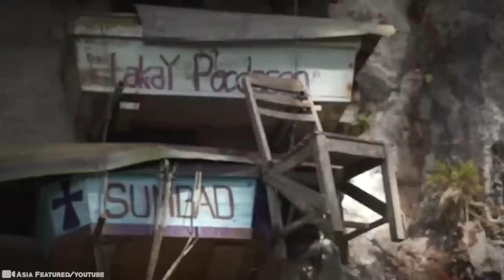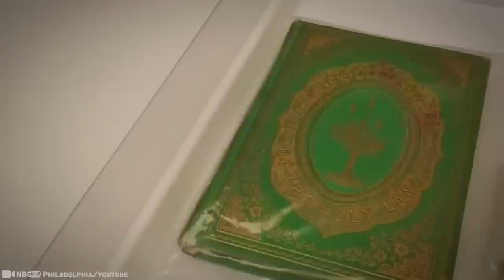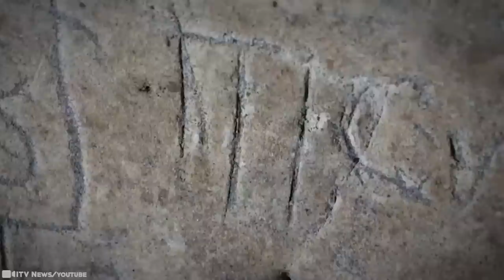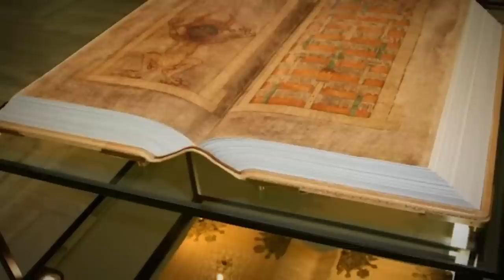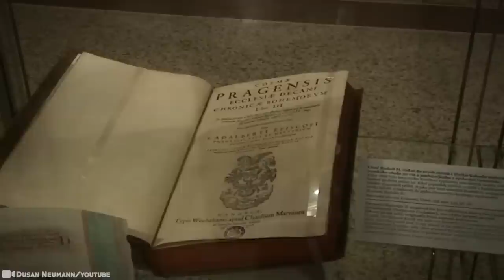This Archaeological Discovery Shocked the Whole World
Being an expert in the field of archaeology has to be very rewarding. The best in that field travel the world discovering the secrets of our past while simultaneously leading us into the future with their findings. Where would be as a human race without their hard work? Having said that, it's not always the easiest job. You got to be fearless. Foreign countries, undiscovered cultures, wild animals, unpredictable weather - the list goes on. Do you think you could hack it? You might change your mind after you see these videos… 15 Horrifying Archaeological Discoveries!